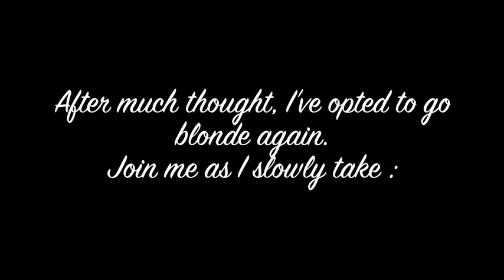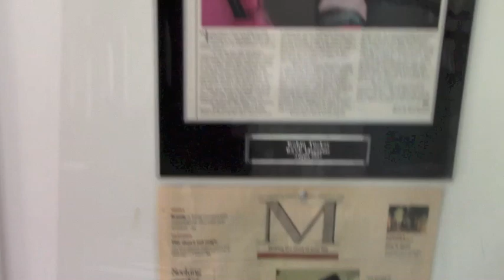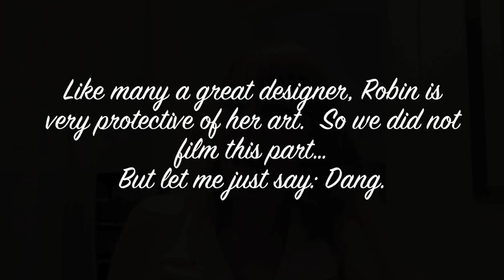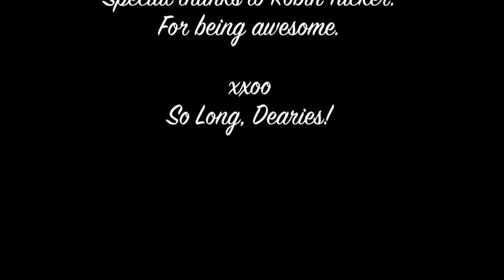My ‘Journey to Grace’: Going from Red to Blonde With Minimal Damage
You Better Dig It: Big Joe Turner